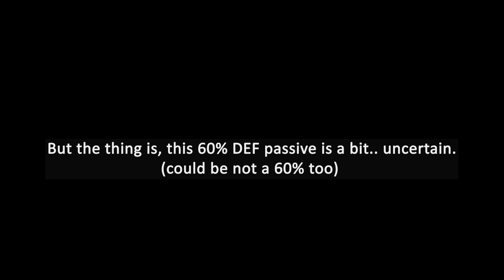[Artery Gear] Oneshotting Iron Maiden 9 might be impossible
this video will explore the works of wonder of Iron Maiden 9 passive. Roko cheese might still be favorable here since Corrosion debuff takes % of the boss HP as the damage (this boss HP is thicc like her).

Check out Tokyo Music Walker, this artist makes many good chill song.

Topics covered in this video:
artery gear iron maiden guide